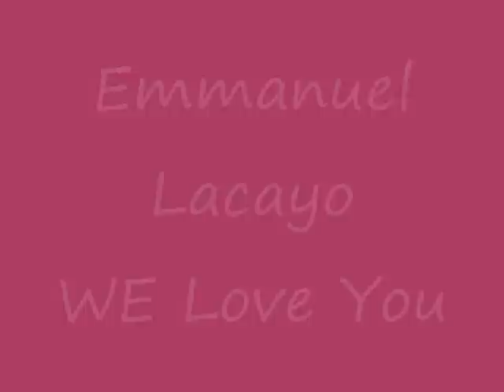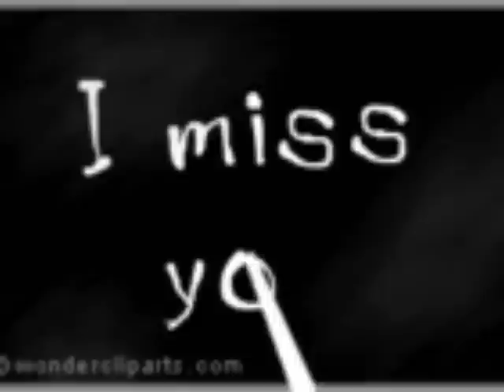Emmanuel Lacayo # 7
No words can express the heartache that everyone is enduring from the lost of Emmanuel.  God has called you home Emma and now you stare down on us from a better place.  Keep watching over us, you are our guardian angel.  WE love you and miss you Emma.